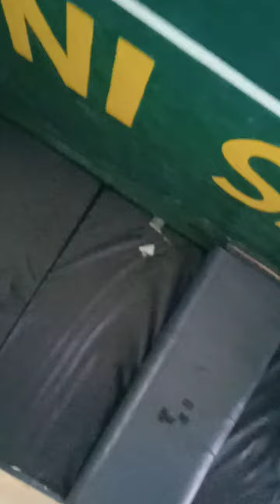ZIP SOUP FREE BASKETBALL TRAINING FOR 15 YEARS OLD UNDER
Do the Basketball Fundementals